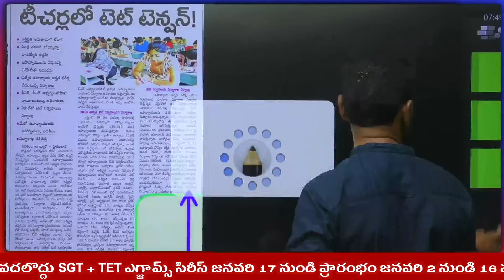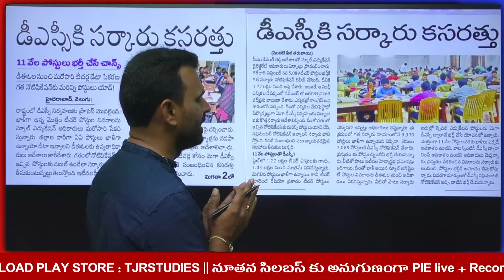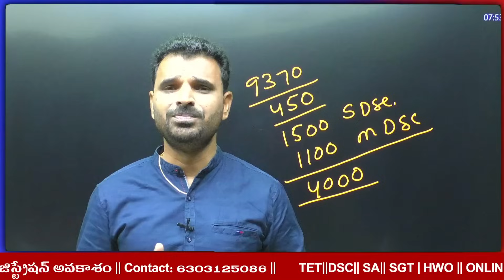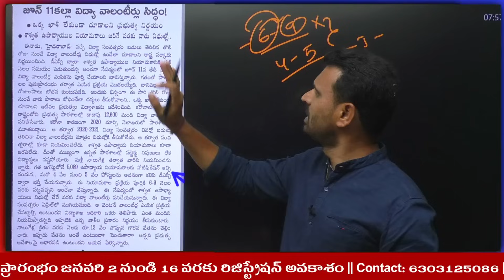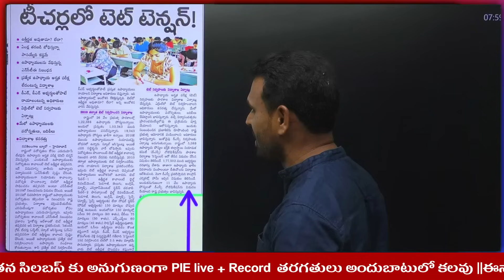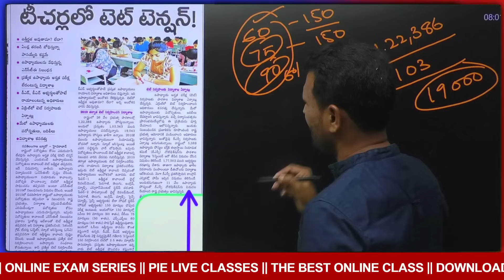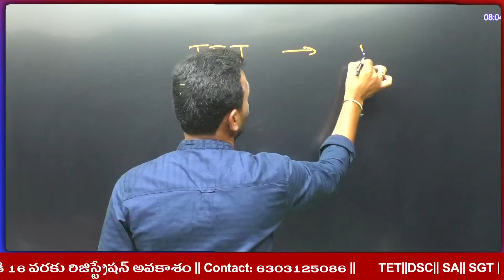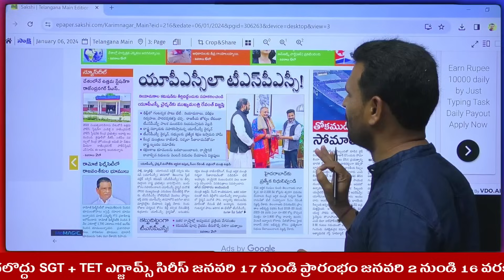DSC|| TET|| DSC కసరత్తు|| సప్లమెంటరీ నోటిఫికేషన్ జారీ చేయడం కోసం ఖాళీల సేకరణ| టీచర్లకు టెట్ కష్టాలు